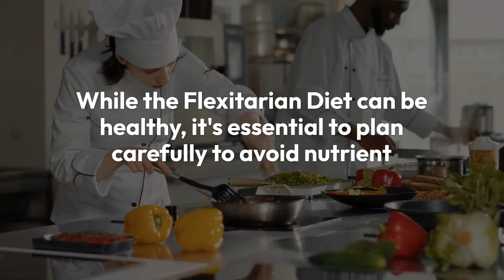Flexitarian Lifestyle Plant-Based with Foods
The Flexitarian diet focuses on:

- **Fruits and Vegetables**: Rich in essential nutrients and antioxidants that support cardiovascular health.
- **Whole Grains**: Provide fiber that can help reduce cholesterol and improve heart health.
- **Plant-Based Proteins**: Such as beans, lentils, and nuts, which offer heart-healthy alternatives to meat.
- **Limited Animal Products**: Allows for occasional consumption of lean meats, fish, and dairy, offering flexibility without compromising health benefits.

Adopting a Flexitarian diet in conjunction with fasting allows you to enjoy the benefits of a primarily plant-based eating pattern while maintaining some dietary flexibility. This combination can help reduce blood pressure, promote cardiovascular health, and support sustainable long-term nutritional habits.

Looking to lose weight while enjoying a flexible and balanced diet? Discover the benefits of flexitarian and vegetarian meals today.

1. Set Goals: Define specific, achievable weight loss targets.
2. Healthy Eating: Focus on nutrient-dense foods, and avoid processed snacks.
3. Exercise Regularly: Combine cardio and strength training for at least 150 minutes per week.
4. Stay Hydrated: Drink water throughout the day to control hunger.
5. Monitor and Adjust: Track progress, adjust diet and exercise as needed.